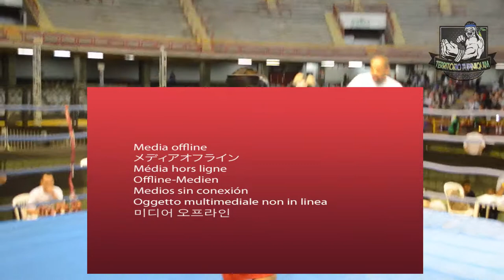Rullen vs Ivan - I Open Gigantes de Aço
Rullen Berguen (Pitbull Nova Era) venceu Ivan de Souza (Brayan Team – CTM).